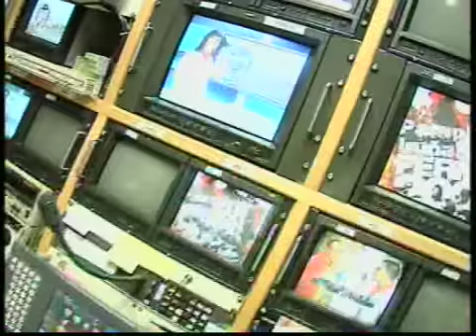NUESTRO SANFERMIN. NAVARRA DIRECTO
Somos muchos a los que nos toca vivir las fiestas trabajando. Y aunque a veces cuesta, también nos divertimos.  Les vamos a mostrar todo eso que no hemos enseñado. Aquí van las tomas falsas sanfermineras de Navarra directo